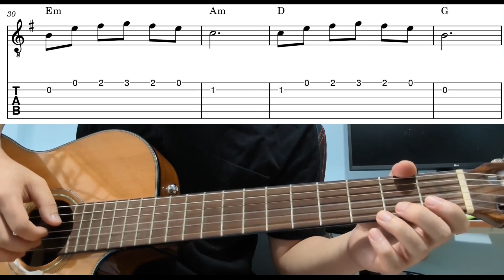Mia & Sebastian's Theme (La La Land) - Easy Beginner Guitar Tab With Playthrough Tutorial Lesson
Mia & sebastian's theme from la la land - easy guitar tabs playthrough tutorial